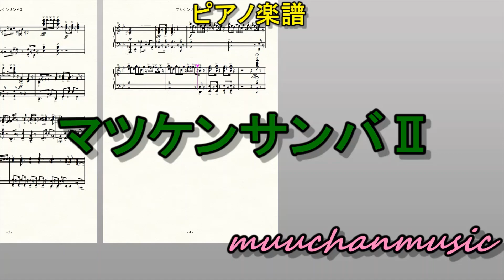マツケンサンバⅡ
楽譜DL